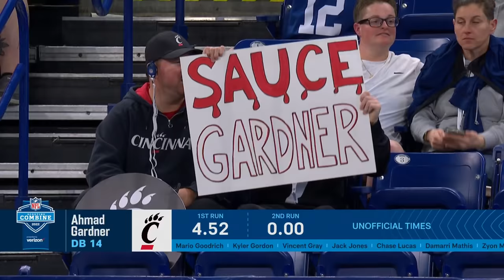Ahmad "Sauce" Gardner FULL 2022 NFL Scouting Combine On Field Workout